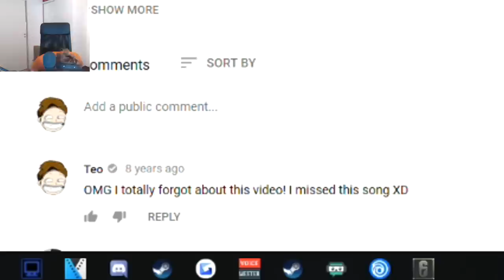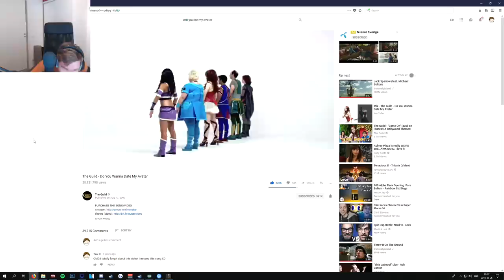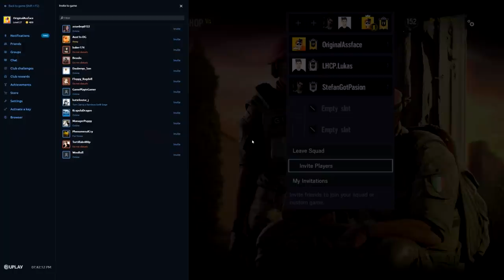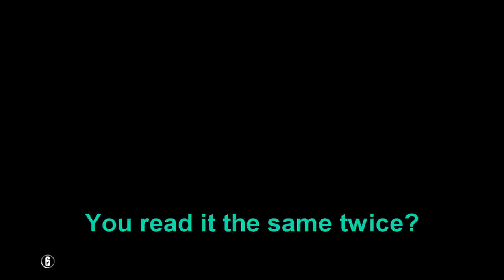The Joke Psycho - Rainbow Six Siege Funny Moments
Gotta love some Siege ey? caramel

Editor: Teo